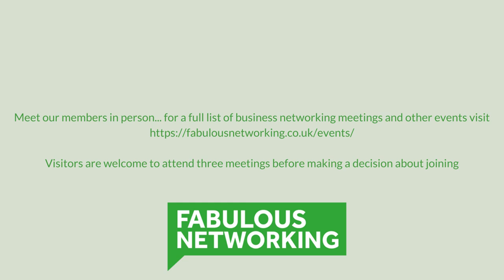Introducing Agnes Gaudron Agnes Organic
Agnes Gaudron is the proprietor of Agnes Organic Hair and Beauty Salon in Ealing West London. Here she talks with Fabulous Networking MD, Glenda Shawley, about her business and what made her choose to go organic.